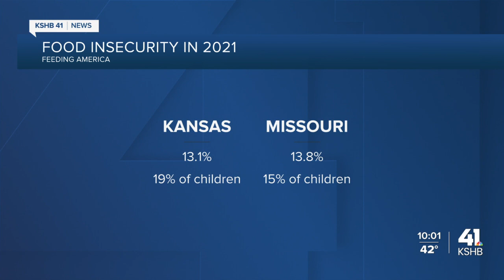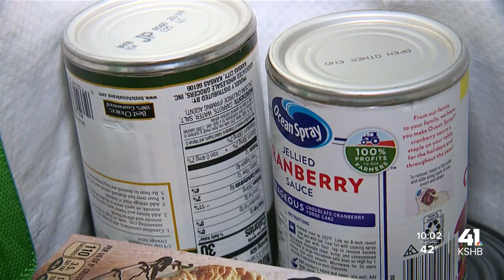Raytown pastor feeds 300, fights food insecurity